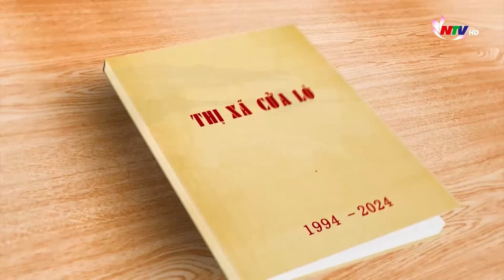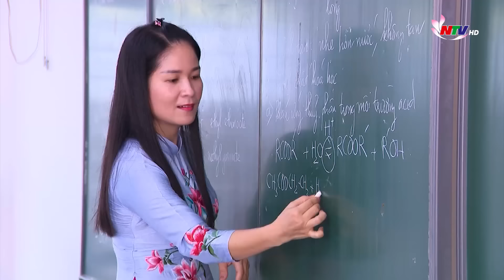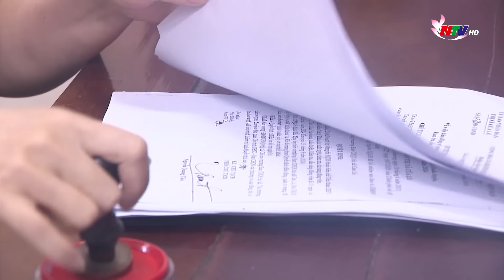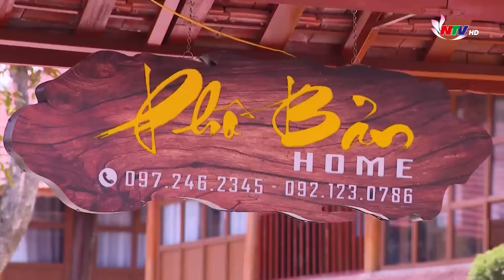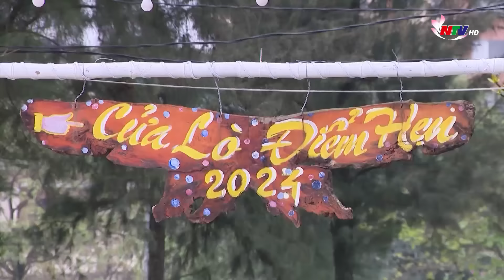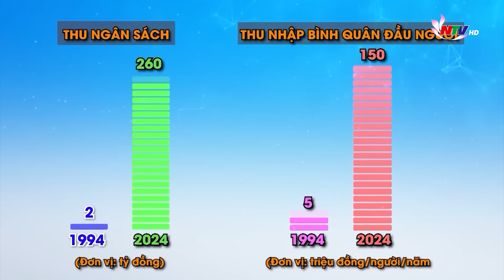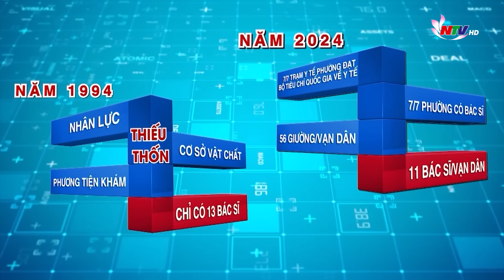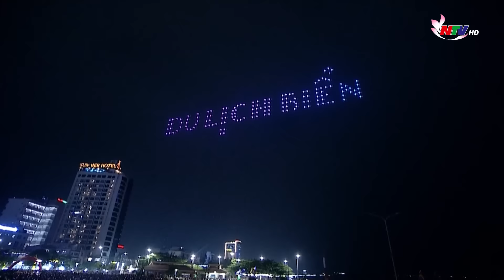Khát vọng từ biển | Nghệ An TV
Cửa Lò - vùng đất “địa linh nhân kiệt”, là nơi “Lò thiên địa đúc nên nền khanh tướng”. Sau 30 năm xây dựng và phát triển, thị xã Cửa Lò từ một làng chài nhỏ đã vượt qua mọi thử thách, khó khăn; biết nắm bắt những thời cơ và vận hội; phát huy lợi thế từ biển để phát triển bền vững; trở thành đô thị du lịch biển đầy tiềm năng, trẻ trung, thân thiện và hiện đại… Tìm về Cửa Lò, chính là tìm về một biểu tượng của khát vọng vươn lên từ biển cả.